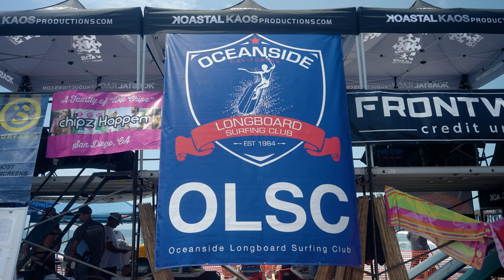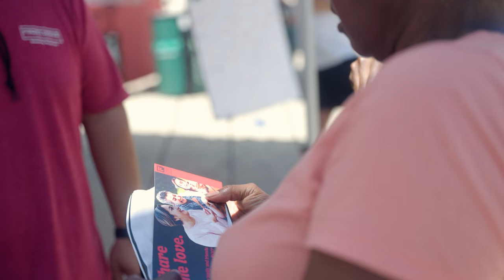Goodie2Crew Longboard Contest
Frontwave was a proud to sponsor the 2022 Oceanside Longboard Surfing Club Surf Contest & Beach Festival.